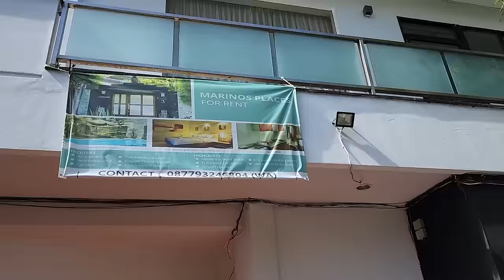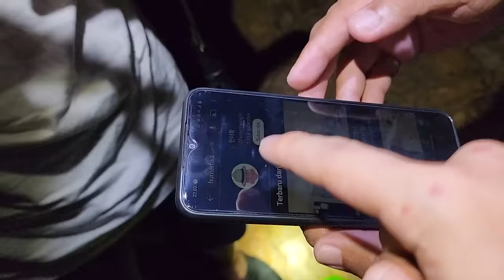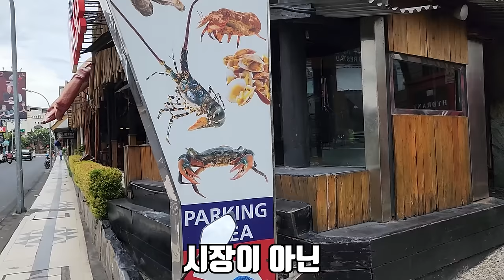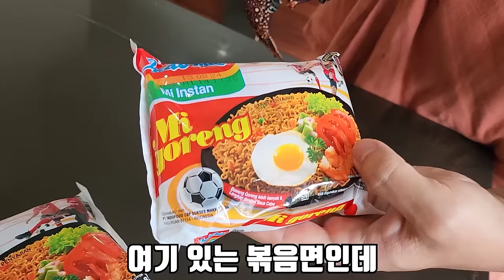대박입니다!! 크레이피쉬를 맨손으로 잡아서 먹어보겠습니다!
칼리만탄의 정글을 떠나서 발리로 왔습니다!
발리에 도착하자마자 해루질을 했는데 크레이피쉬가 있어서 진짜...말도 안됐습니다!!!
현지인들은 여기서도 종종 잡는다고 하네요!
하지만 그 마저 운이 정말 좋아야 한다고 합니다!
잊지 못 할 해루질이었습니다!!
재미있게 보세요!!
라랑해요!!!